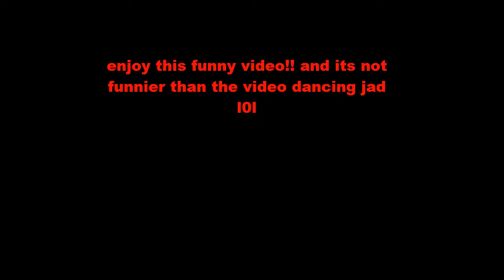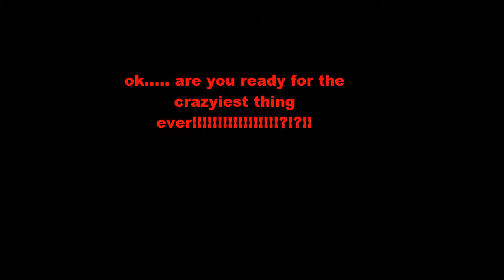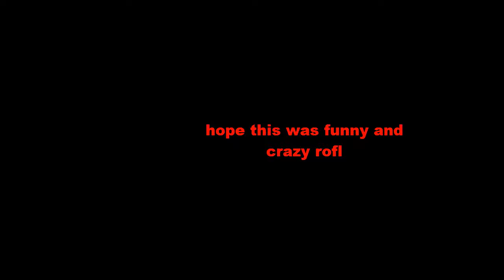trolling crazy!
enjoy these crazy trolls!